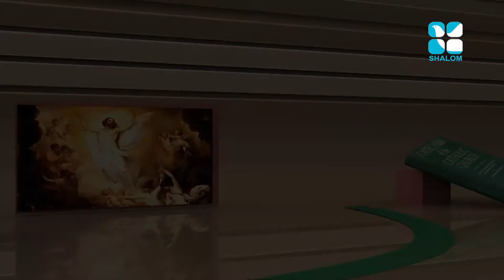C- CAT Epi:41- Holy Spirit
Shalom TV